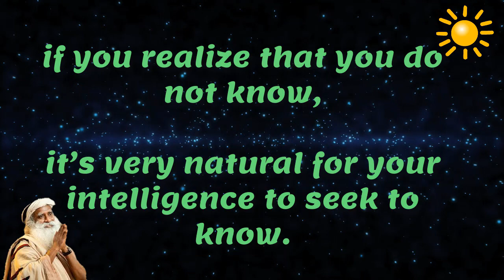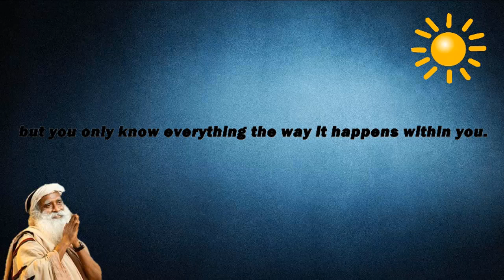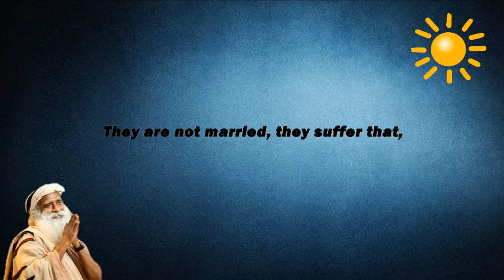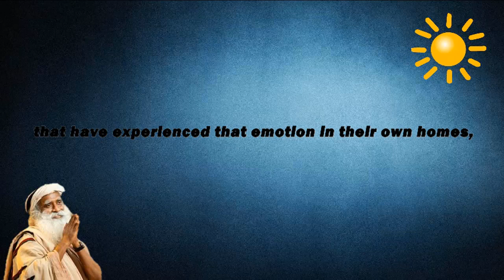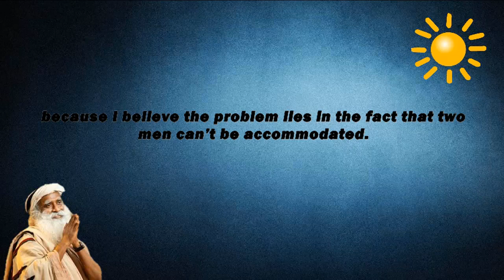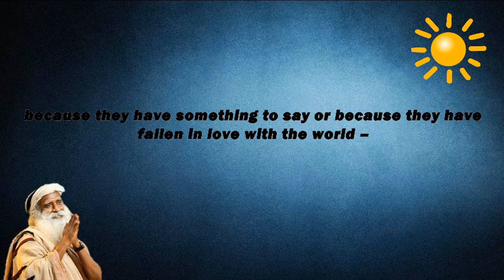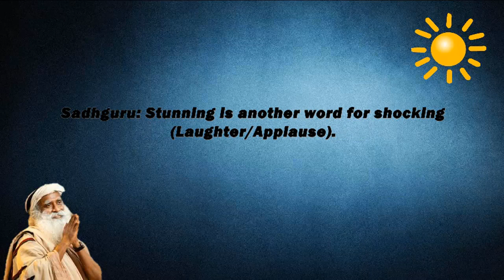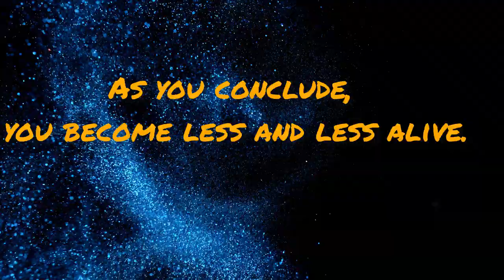Stop making conclusions - Sadhguru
-most people do not realize that they do not know (Laughs) –

if you realize that you do not know,

it’s very natural for your intelligence to seek to know.
-It doesn’t need a guru,

it doesn’t need a scripture,

it doesn’t need somebody to introduce that to you.

It is in the nature of your intelligence that you wish to know.

-human intelligence seeks to know many more things,

which does not concern our survival.
-We want to know more, endlessly more.

The more we realize we do not know,

the more the longing to know.
-basis of spirituality is a realization that, “I do not know”
-Spiritual process means truth is the only authority for you,

authority is never the truth for you.
-spiritual process does not demand belief

because belief and spiritual process cannot go together.
-Spiritual process is a constant inquiry to

It is a way of sharpening your questions,

so they dig deeper and deeper